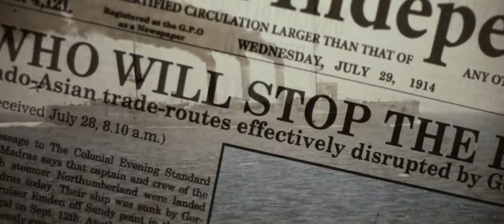Die Männer der Emden - Trailer 1 - Deutsch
Die Männer der Emden:
1914 gerät die Mannschaft von Kapitänleutnant Mück der SMS Emden in größte Not, als ihr Kreuzer, mit dem die respektvoll "Gentlemen of War" genannten Deutschen Handelsschiffe aufbringen, vor ihren Augen versenkt wird. Sie flüchten vom chinesischen Meer über die Straße von Sumatra bis zur arabischen Halbinsel und erreichen nach Monaten einer wahnsinnigen Irrfahrt durch Feindesland und unbekannte Territorien die Heimat wieder, nachdem sie in der Wüste die rettende Eisenbahn erreicht haben.

Regie: Berengar Pfahl
Cast: Ken Duken, Sibel Kekilli, Felicitas Woll